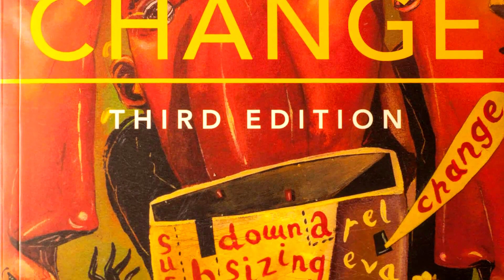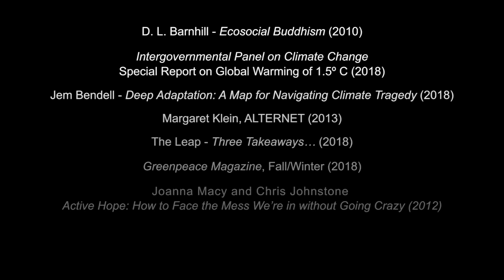"Museums and the Climate Challenge: A Call to Action" - Robert J. Janes (Canada)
Robert J. Janes, Coalition of Museums for Climate Justice (Canada)
at We Are Museums 2019, Muzeum Śląskie, Poland